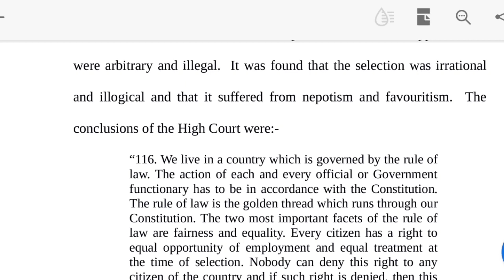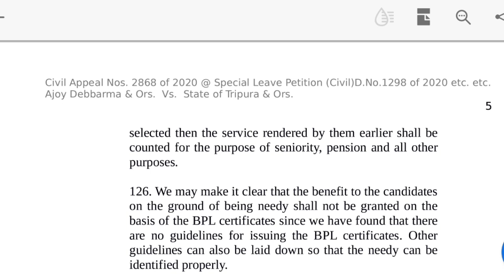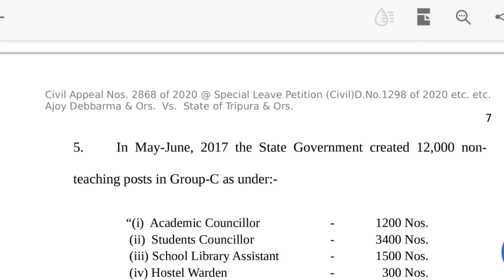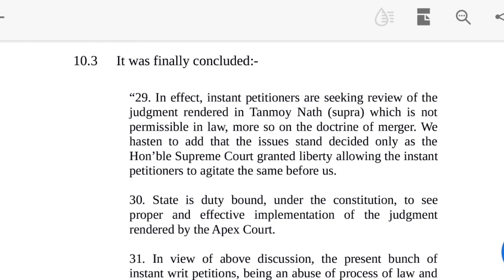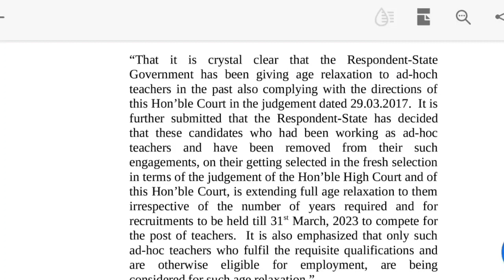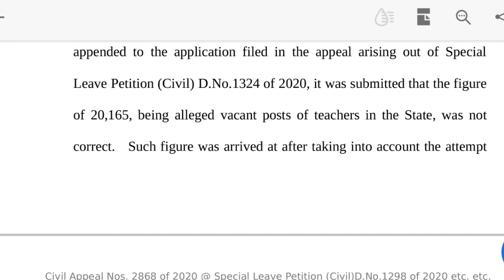10323 teachers latest topics. Just now. Hopes still alive.Judgement today.Thursday 6, 2020 govt dcsn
Hope still alive

10323 teachers latest topics. Just now. Judgement today.Thursday 6, august 2020Today's burning topic.
Govt. is here according to Supreme court to save the teachers.